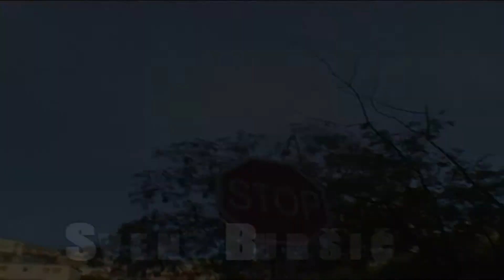Leftovers Sven Buršić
evo ovo je nesto novo, za zagrijavanje prije velikog videa hahahahhh